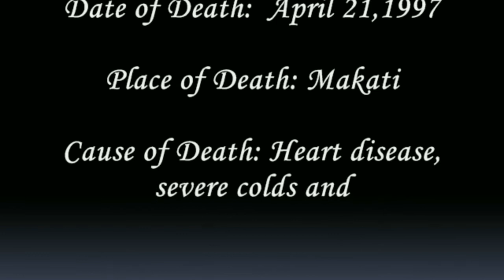Pres. Diosdado Macapagal and Emmanuel Pelaez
MAKABAYAN Project by Johara Nasser